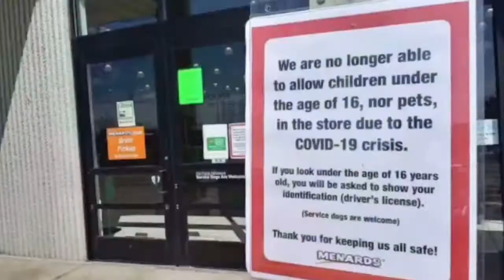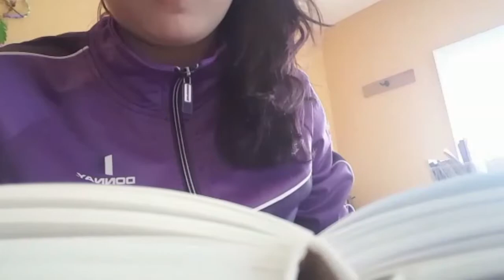Time Cap 5B & 6B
This is Week 5 of Gonzo Youth Theatre's Coronavirus Time Capsule series of self-made diary films, entitled 'When this is over & Letter to the Taoiseach'. The Coronavirus Time Capsule is a new project that Company3 are sharing with groups of young people around the world. Week-by-week we are creating a cumulative video time capsule, recording teenage experience during the coronavirus pandemic.